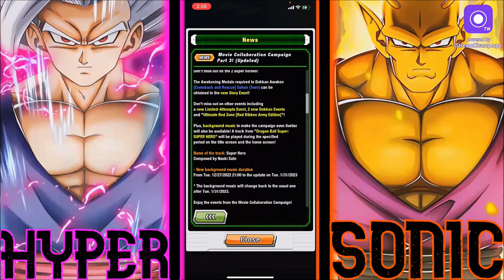BEAST!!! ??? DBS SH MOVIE PT 3 LR BEAST GOHAN & ORANGE PICCOLO + RED ZONE!!! ??? DBZ Dokkan Battle